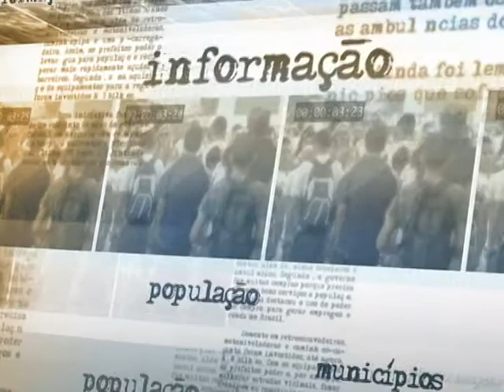Governo quer votar PEC que autoriza atuação de médicos das Forças Armadas na saúde pública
DIRETO DA FONTE - 06.08.13: Nesta terça-feira (06), a ministra-chefe da Secretaria de Relações Institucionais, Ideli Salvatti, falou sobre a reunião entre a presidenta Dilma Rousseff e os líderes da base do governo no Senado. O principal assunto foi o programa "Mais Médicos". Segundo a ministra, para reduzir o déficit destes profissionais no interior do Brasil, foi sugerida a aprovação da Proposta de Emenda à Constituição (PEC) 122/2011, que estende aos profissionais das Forças Armadas a possibilidade de atuação na saúde pública. Ideli explicou que os médicos das Forças Armadas atuam em áreas isoladas e a PEC vai liberar esses profissionais para atenderem a população local.  A proposta está em tramitação no Senado e já foi aprovada na Comissão de Constituição e Justiça (CCJ).